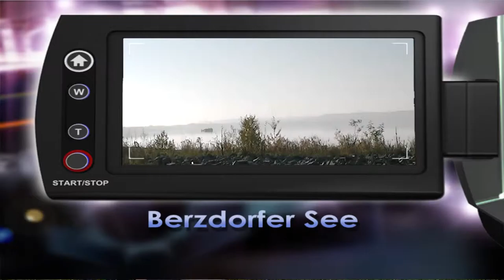Berzdorfer See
Kurzvorstellung des Berzdorfer Sees bei Görlitz